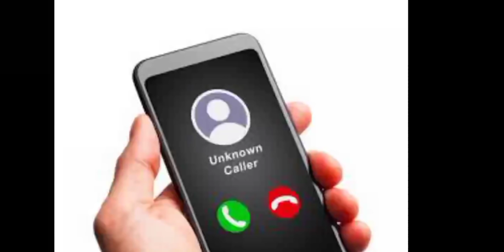Breaking news in odia | Today odia news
odia vidyalaya
odia bidyalaya